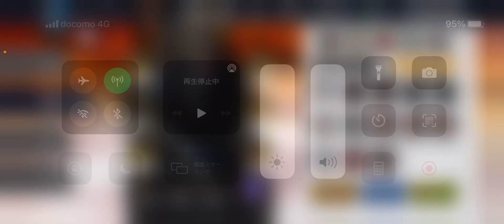浪人ザラストサムライ （修羅道テスト）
新規アップデートで追加された鬼モードです。5幕完全クリアで解放されます。鬼のマークで通常⇆修羅に入れ替えれます。
完全に上位目指す＆高報酬目指す方向けです。
アイテム多めのドロップ＆難易度上がるにつれ勾玉も沢山落ちます。
ちなみに…私はもう諦めてます…🙀